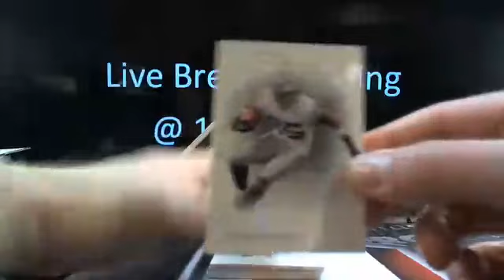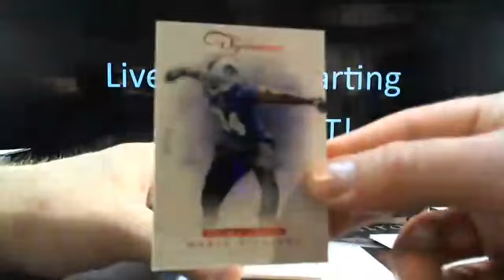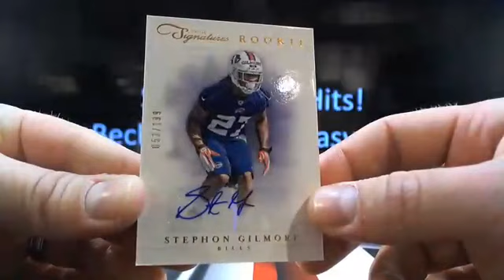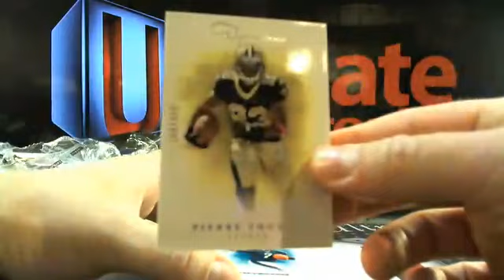UltimateBoxBreaks.com: 2012 Prime Signatures Football Case Break 4